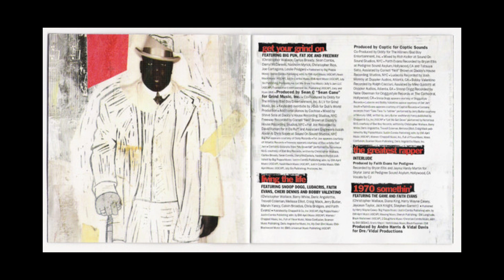The Notorious B.I.G. - Get Your Grind On (Acapella)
Featuring Big Pun, Fat Joe & Freeway